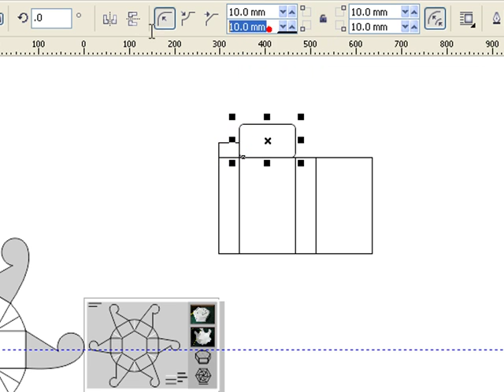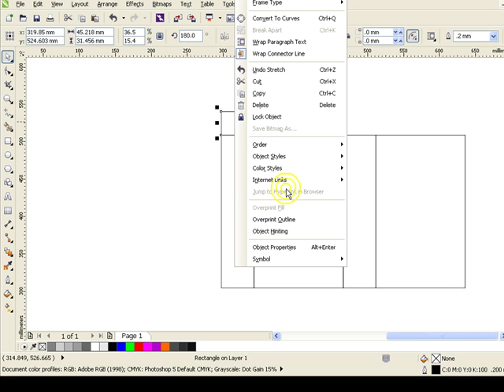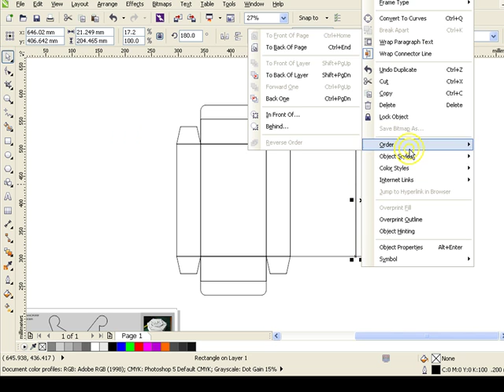346.ใช้ CorelDRAW วาดแพทเทริน กล่องสี่เหลี่ยมแบบเร็ว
เราจะวาดแล้วกลับกระจก ก๊อบไปในแนวตรงข้ามของกล่อง เพราะขนาดมันเท่ากันอยู่แล้ว หรือจะกำหนดขนาดที่แน่นอนได้ ด้วยการกำหนดกว้างคูณยาวของสี่เหลี่ยม